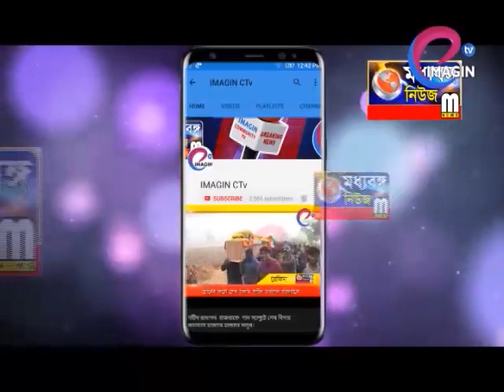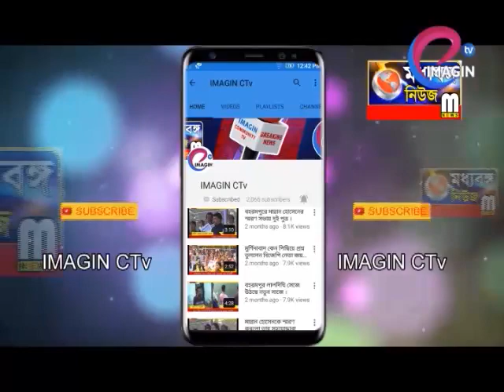বাজল ভোটের দামামা, শুরু হল মনোনয়ন পেশ